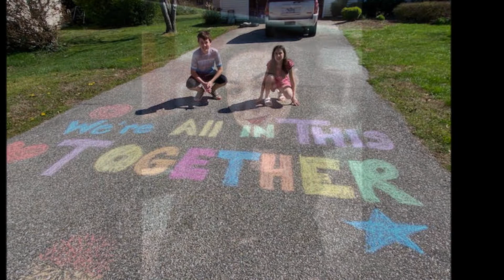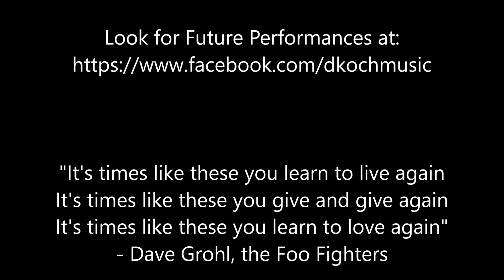QACPS Times Like These!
The Arts Continue in Queen Anne's County Public Schools!